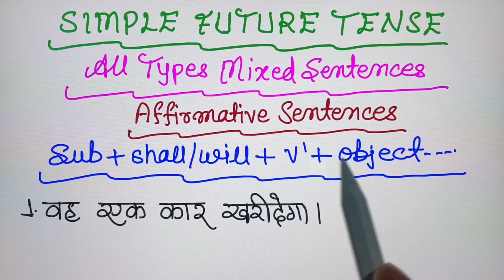Simple Future Tense All Types of Sentences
In this video you will learn Simple Future Tense in detail.